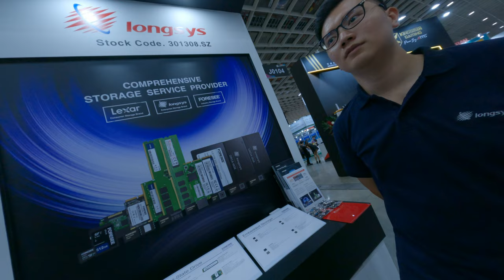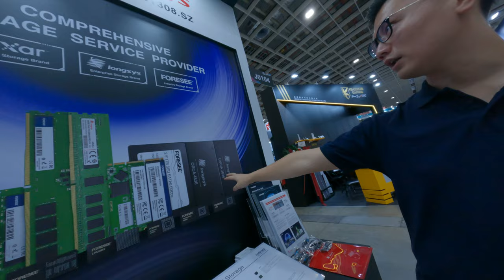Luxor SD card is required by this Chinese company and I go to their booth and check out some cool st